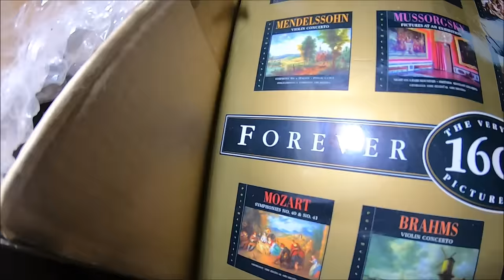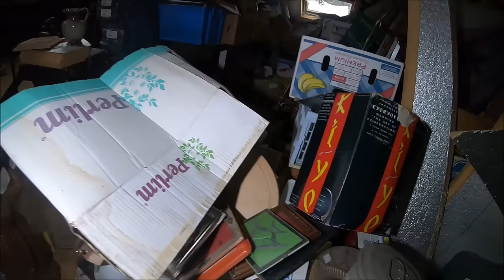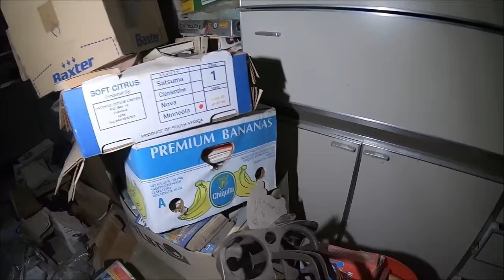Opuszczona Rezydencja z mercedesem i kompletnym wyposażeniem